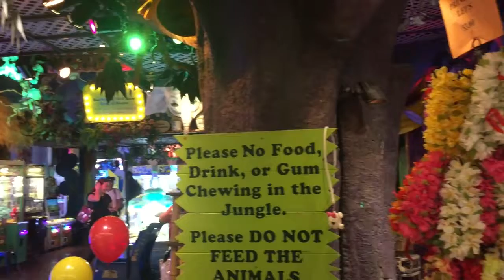ハワイ お土産 人気 ランキング アラモアナショッピングセンター ゲームセンター ジャングルファン 2017年3月営業中